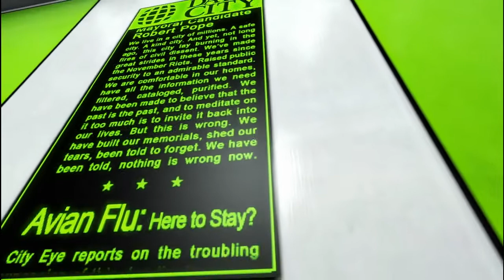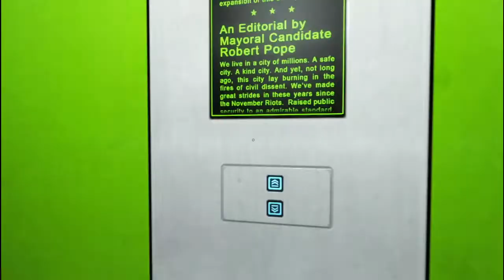Mirror's Edge Episode 2: Slowest Elevator Ever!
Things are getting downright scandalous on this episode of Mirror's Edge. I find Faith's sister obviously being framed for murder and then get entangled in a chase with the police myself. Time for some parkour escape!